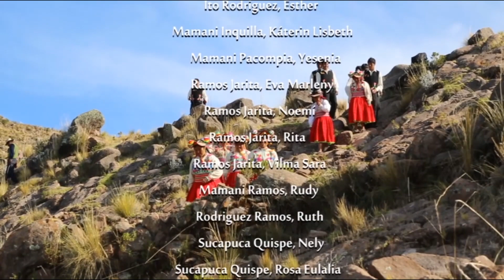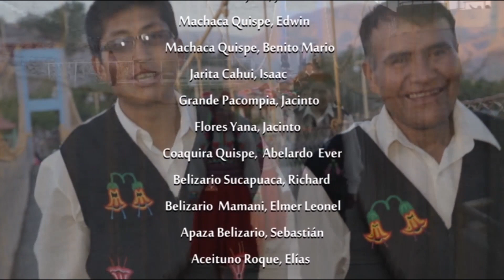Experiencias y Créditos | Grabación del Primer Volumen | Coral JIRÉH